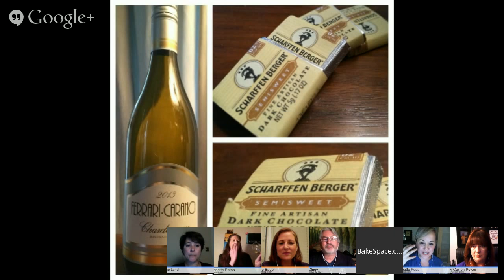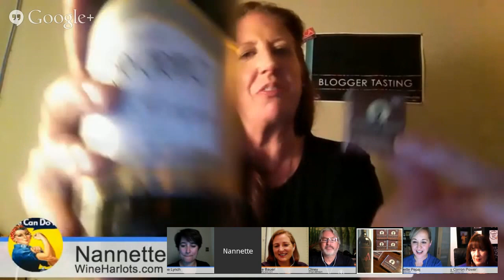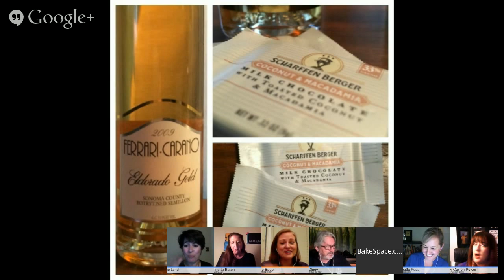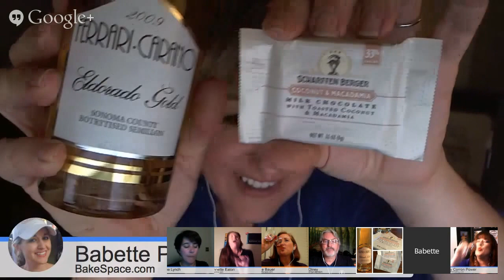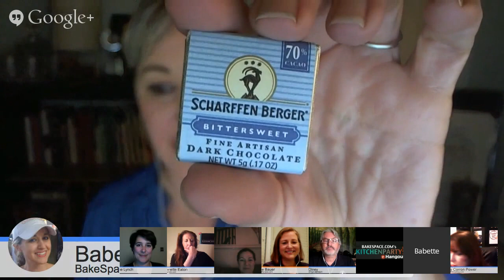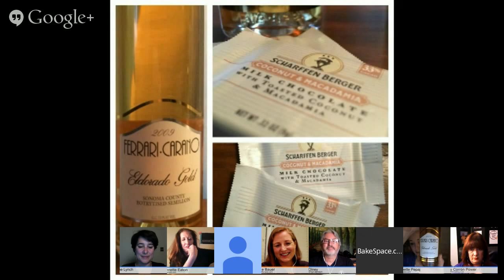Chocolate & Wine Pairing: Cy Olney, Scharffen Berger Chocolate Expert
Do you adore chocolate? Are you smitten with wine?
Even if you answered yes to both (and who wouldn’t?), you may not be sure how to combine these two loves… but we’re here to help you find the answer.

Join the KitchenParty Live Hangout on November 13th as we chat live with SCHARFFEN BERGER Chocolate Expert Cy Olney about his favorite chocolate and wine pairings. He’ll answer your questions live and walk us through easy pairings you can recreate at home to the delight of your guests. The discussion will have something useful and inspiring for everyone – from the chocolate novice to the most seasoned sweet connoisseur.

Also Joining us are +Elise Bauer (@SimplyRecipes), +Nannette Eaton (@WineHarlots) and +Amy Corron Power (@WineWonkette)

NEW TO KITCHENPARTY?
KitchenParty is an interactive live-streaming web series that airs weekly on Google+. With each episode we bring celebrities in the culinary world to chat live with our audience (i.e., YOU!). The format of our show allows you to ask questions, share recipes and upload photos of your culinary creations. Co-hosted by +Babette Pepaj  (founder of BakeSpace.com, TECHmunch Food Blogger Conference and CookbookCafe.com) and +Rene Lynch  (LA Times reporter), KitchenParty was created to inspire even the most seasoned cook.

Want to join the pairing Hangout? Here's how...

SHOW DETAILS:
DATE & TIME: THURSDAY, November 13 @ 8:00PM EST / 5:00PM PST

HOW TO WATCH THE SHOW:
RSVP on this page - You’ll get a reminder to tune-in shortly before the show goes live.

HOW TO BECOME PART OF THE CONVERSATION:
·      Before the event: Leave a question about chocolate and wine on this event page.
·      Day of chat: Tune in Live! Join the conversation by posting a comment on this page or sending us a tweet using UncorkChocolate and kitchenparty
·      Can’t make the live show? RSVP today and watch the video later! All our videos are archived so you can tune in when it’s convenient for you!

Here’s a list of the goodies we’ll be sampling:

The Chocolate:
·      Scharffen Berger Semisweet 62%
·      Scharffen Berger Bittersweet 70%
·      Scharffen Berger Extra Dark 82%
·      Scharffen Berger Coconut & Macadamia 33%

The Wines:
·      Ferrari-Carano 2013 Chardonnay
·      Ferrari-Carano 2012 Cabernet Sauvignon
·      Ferrari-Carano 2009 PreVail West Face
·      Ferrari-Carano 2009 Eldorado Gold

America’s first contemporary artisan chocolate manufacturer, SCHARFFEN BERGER set out to craft the richest, most flavorful chocolate by sourcing the best cacao in the world, blending it in small batches, and gently processing it to maintain the subtle flavors in the beans.

WED 11/19: Fusion Cooking, a Celebration of the 100-Foot Journey: Live Chat & Cooking Demo with Chef Floyd Cardoz (“Top Chef Masters” winner)